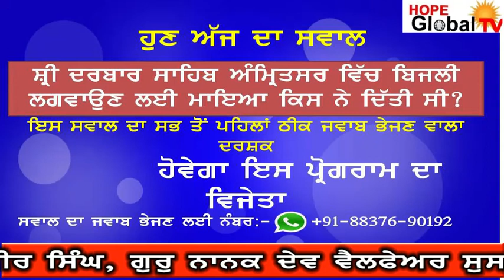ਸ਼੍ਰੀ ਦਰਬਾਰ ਸਾਹਿਬ ਅੰਮ੍ਰਿਤਸਰ ਵਿੱਚ ਕਦੋਂ ਲੱਗੀ ਸੀ ਬਿਜਲੀ ਤੇ ਇਸ ਤੇ ਕਿਉਂ ਹੋਇਆ ਸੀ ਵਿਵਾਦ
ਸਿੱਖ ਇਤਿਹਾਸ ਵਿੱਚ ਸ਼੍ਰੀ ਦਰਬਾਰ ਸਾਹਿਬ ਅੰਮ੍ਰਿਤਸਰ ਵਿੱਚ ਬਿਜਲੀ ਲੱਗਣ ਦਾ ਰੌਚਿਕ ਇਤਿਹਾਸ ਸੁਣੋ ਇਸ ਵੀਡੀਓ ਵਿੱਚ
Prof. Gurvail Singh is a highly qualified and experienced motivational speaker. Since 1998 he is working as a mentor and a Teacher. He has also worked as Anchor for TV programs and radio jockey, He is presenting spiritual and motivational programs in all famous Schools, colleges and Gurdwars in in India as well as on Radio and TV Channels.
                            Gurvail Singh is committed to  help the youths to achieve their personal and professional goals, through his seminars. He has specialized in subject Like Motivation, Marketing skills, customer care, Positive Attitude, Mental Health, Interpersonal relationship, Leadership qualities, Team work Management, Goals and Priorities settings, Stress Management, Time and Money Management etc. His seminars and training programs are designed to infuse tremendous dynamism and vigour in to the participants to make them more productive and powerfull.
We advise you to attend his high power motivational seminars or videos on YouTube to learn all the tips and strategies to grow and solve all your professional, Business, Social, Mentel or family problems. you are also welcome us on E-Mail:- Call us on
Gyani Gurvali Singh is a name to reckon with in the field of spirituality. He is the greatest admirer of world famous Sikh Scholar Late Gyani Sant Singh Ji Maskin and under his teachings, he has carried the realms of Sikhiosm further.
Gyani j, is well qualified in Sikh religious Study and in word religions’s philosophy. He has devoted many years to the Sikh education in Guru Nanak Fifth Centenary School Mussoorie. There he has imparted valuable knowledge and philosophical teachings pertaining to Sikhism to the students. He is a true blend of modern techniques and ancient learning, as he has been imparting knowledge to his students through the conventional methods and has also utilized the modern techniques (like computer, internet, audio/video CD’s and projector) to the maximum so that students gain up to the fullest.
Gyani Ji has put in tremendous efforts in all his presentations and lectures which have been received with lot of love and admiration from the people all over the word. He has contributed plenty of ideas and ideologies in this book and we sincerely hope that he make his lectures and presentations available in the book from in the coming times. It will be truly beneficial for people and help them attain high spiritual and moral values
ਮੇਰੀ ਇਹ ਨਵੀਂ ਵੀਡੀਓ ਯੂਟਿਊਬ ਤੇ ਸਾਡੇ ਚੈਨਲ “ Hope Global TV “ ਤੇ ਅਪਲੋਡ ਹੋ ਚੁੱਕੀ ਹੈ ਪਿਆਰੇ ਦੋਸਤੋ YouTube ਤੇ ਸਰਚ ਕਰਕੇ ਇਹ ਸਾਡੀ ਪੂਰੀ ਵੀਡੀਓ ਜਰੂਰ ਦੇਖੋ ਤੇ ਨਾਲ ਹੀ ਜੇਕਰ ਅਜੇ ਤੱਕ ਤੁਸੀਂ “Hope Global TV” ਚੈਨਲ ਨੂੰ ਸਬਸਕ੍ਰਾਈਬ ਨਹੀਂ ਕੀਤਾ ਤਾਂ ਕਰ ਦਿਓ ਜੀ।

Gurvail Singh Motivational Show (23)
ਯੂਟਿਊਬ ਤੇ ਇਸ ਵੀਡੀਓ ਨੂੰ ਪੂਰਾ ਸੁਣੋ ਤੇ ਇਸ ਚੈਨਲ ਨੂੰ ਸਬਸਕਰਾਈਬ ਵੀ ਜਰੂਰ ਕਰੋ ਜੀ